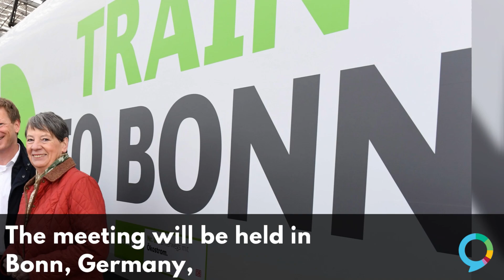COP23 - An Introduction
The 2017 United Nations Climate Change Conference (COP23) kicked off on November 6 in Bonn, Germany. Learn about this major climate change conference in this video produced by the Yale Program on Climate Change Communication